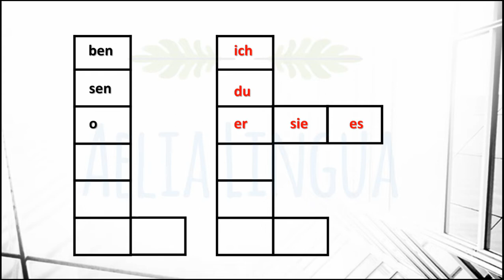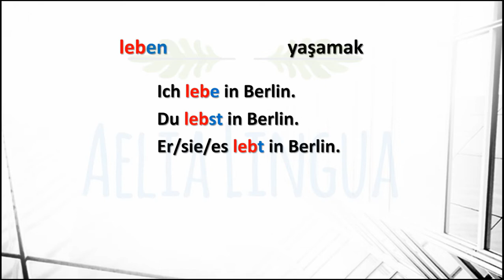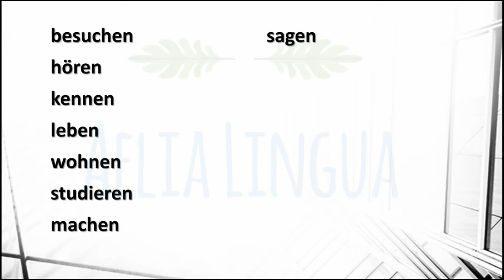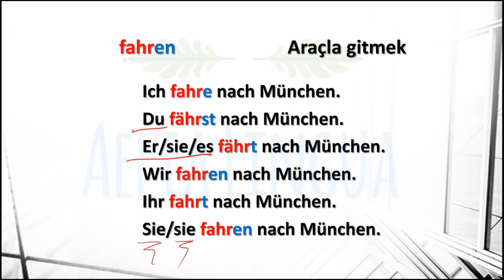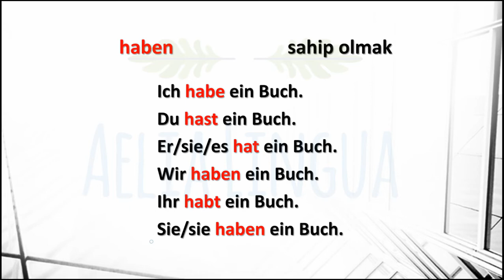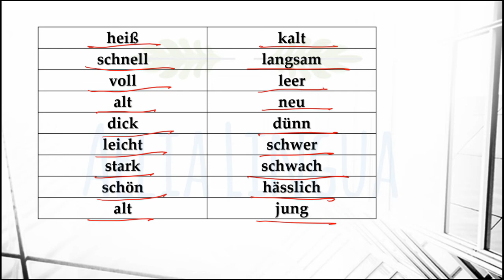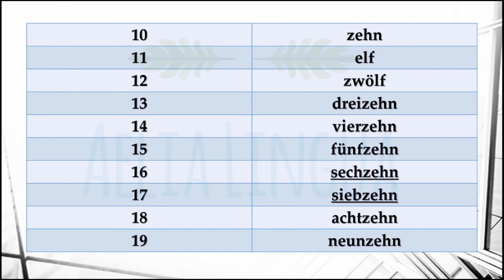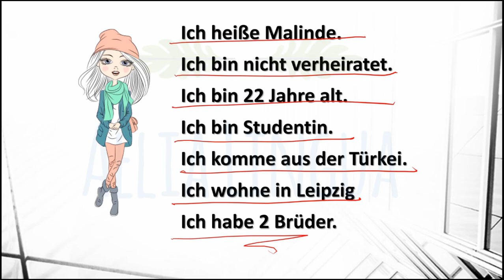SADECE 20 DAKİKADA ALMANCA ÖĞRENİN!!!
Fazla zamanınız yoksa bu video tam size göre. 20 dakika içerisinde Almanca öğrenmek istiyorsanız bu videoyu izleyin.

SIFIRDAN KAPSAMLI ALMANCA A1 KURSUMUZA AŞAĞIDAKİ LİNK İLE ÖZEL FİYAT AVANTAJIYLA KAYDOLABİLİRSİNİZ!

! LİNK AŞAĞIDA!

Başlangıç tarihi 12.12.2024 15:34 PST (GMT -8)
Son geçerlilik tarihi: 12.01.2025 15:34 PST (GMT -8)